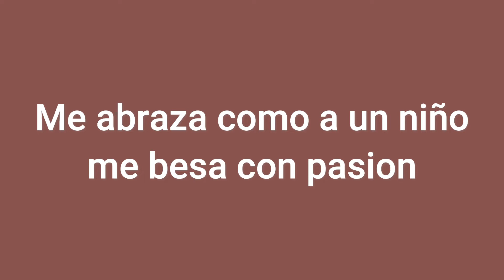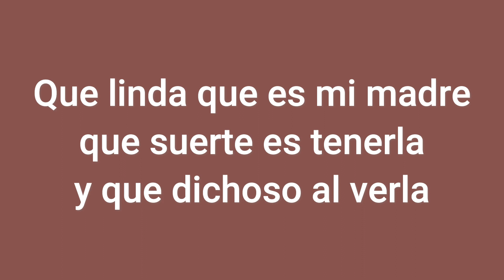Los Versos Para Mi Madre Julio Jaramillo Karaoke